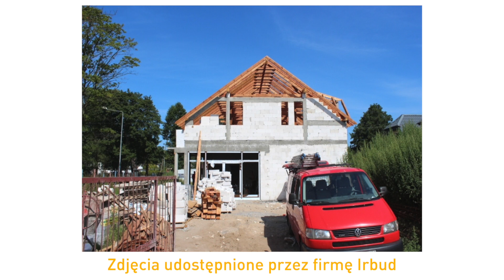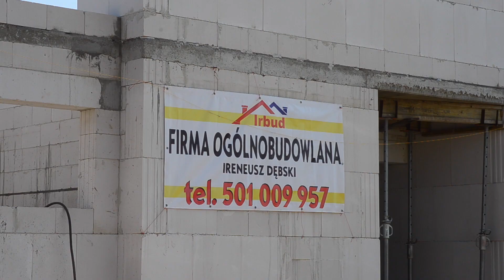Szybka budowa z elementów wielkowymiarowych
Na budowie apartamentowca w Ustroniu Morskim firma Irbud stosuje wielkowymiarowe technologie budowlane. Budynek powstaje z bloków Silka Tempo, a ściany działowe z płyt zbrojonych z betonu komórkowego Ytong Panel.
Zastosowanie tych materiałów znacznie przyspiesza prace, chociaż wykonuje je mniejszy zespół. Skraca to czas inwestycji i zwiększa zyski dewelopera i wykonawcy.